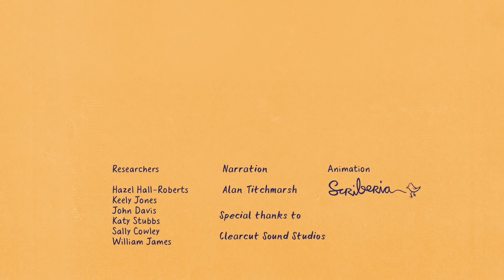Discovering life-changing dementia treatments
Your beautiful, complex brain is a network of microscopic cells that connect together to form your thoughts and personality, and control your body. The network is fragile and requires constant upkeep, like a garden. The brain has its own gardeners, specialised cells called microglia. In this animation we look at how researchers at the University of Oxford are developing drug treatments for Alzheimer’s disease, by harnessing the power of the brain’s microglia.